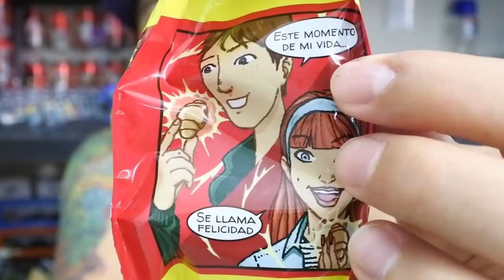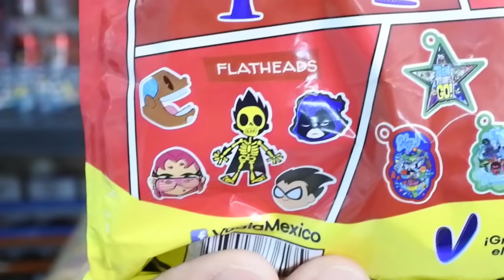Abri 10 Vuala Sorpresa de Teen Titans Go | Nuevos Vuala Sorpresa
Por fin conseguí estos nuevos Vuala de Teen Titans Go, aprobechando que tuve que ir a resurtir la despensa me los tope, quedateencasa y disfruta de este vídeo, muchas gracias por todo su apoyo les mando saludos y les deseo mucho éxito en sus próximas cacerías.